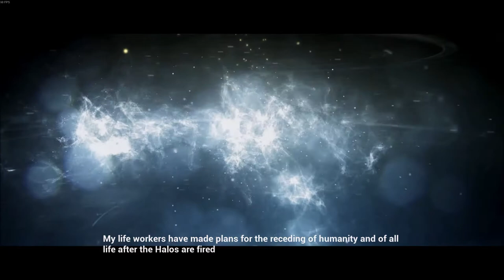Halo 4 - All Terminals Cutscenes - 1080p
- All rendered cutscenes for the Halo 4 terminals.
- My channel has lots of different content to watch! Check out the Large Boiz Game Nights series to laugh at some awkward guys playing games!